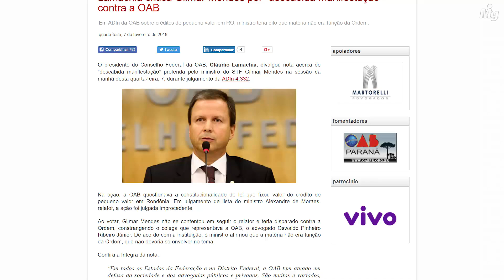Gilmar X Lamachia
O presidente do Conselho Federal da OAB, Cláudio Lamachia, divulgou nota acerca de “descabida manifestação” proferida pelo ministro do STF Gilmar Mendes na sessão da manhã desta quarta-feira, 7 de fevereiro, durante julgamento da ADIn 4.332.